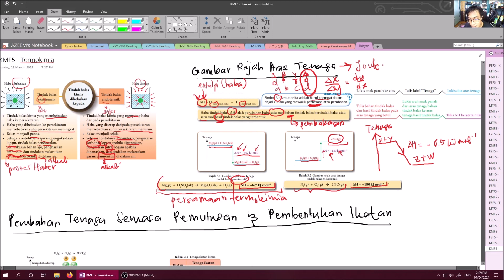Kimia KSSM Tingkatan 5 - Gambar Rajah Aras Tenaga dan Persamaan Termokimia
Tema: Haba
Bab 3: Termokimia
3.1: Perubahan Haba dalam Tindak Balas